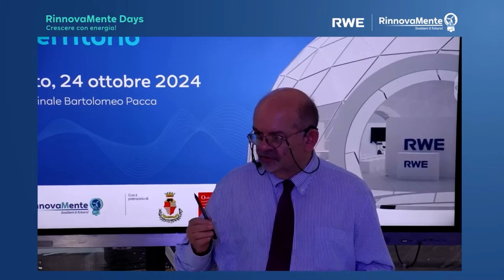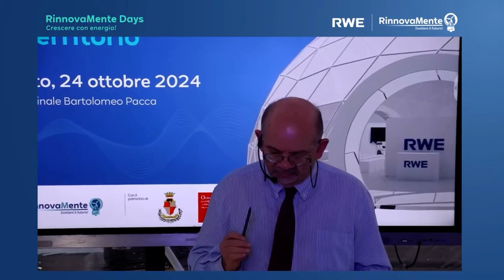RinnovaMente Days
Intervento del CEO dell'Idnamic Claudio Monteforte